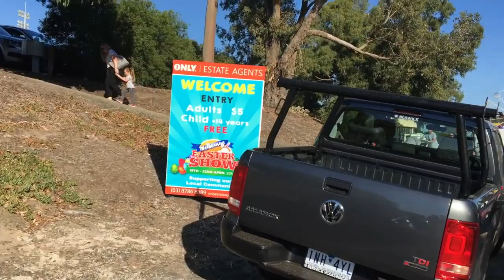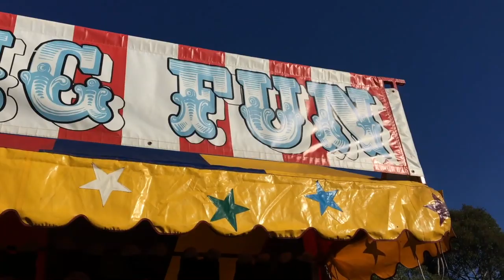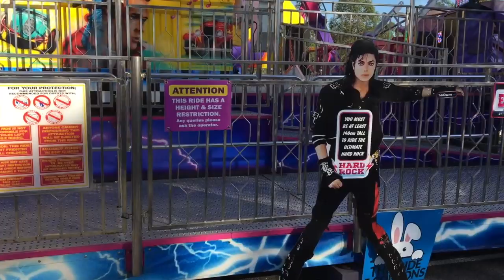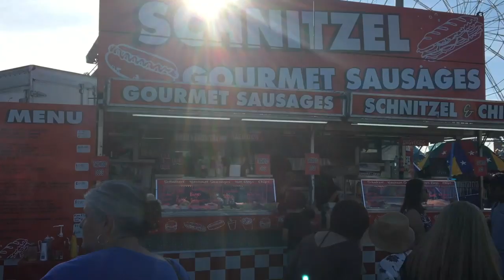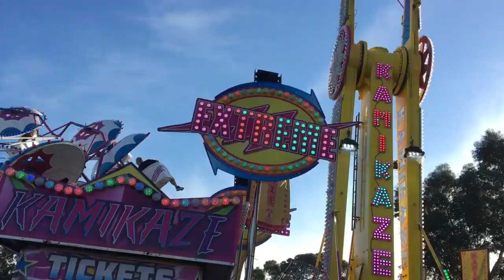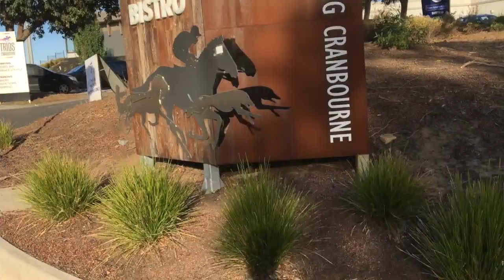Melbourne EASTER Show CARNIVAL 2019, AUSTRALIA